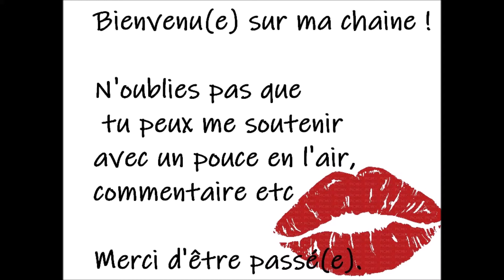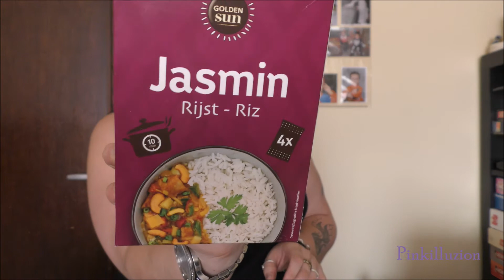* Retour de Courses * Carrefour, Aldi et Lidl *